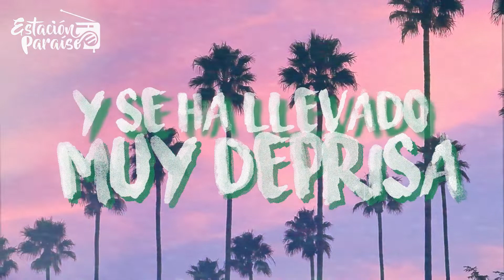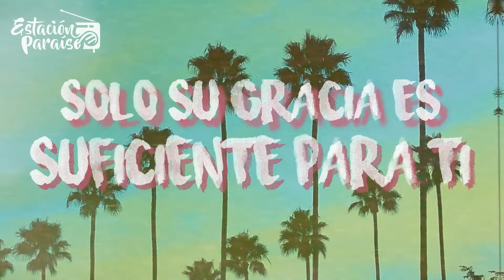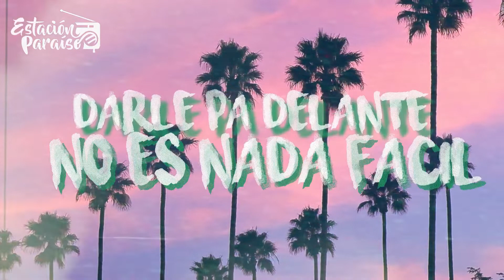Mira Hacia Arriba - Estación Paraíso (Lyric Version)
Disco "Es por Amor" Estación Paraíso 2019